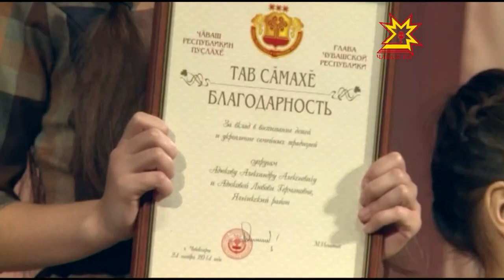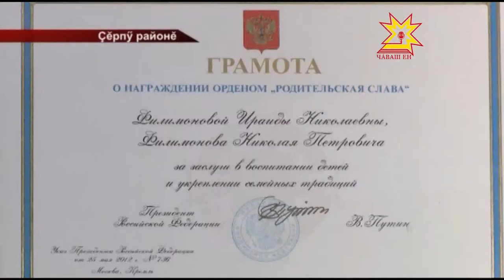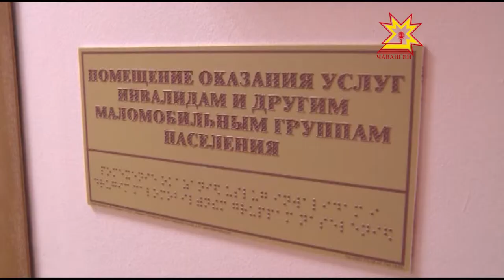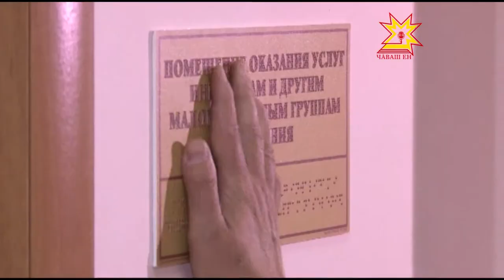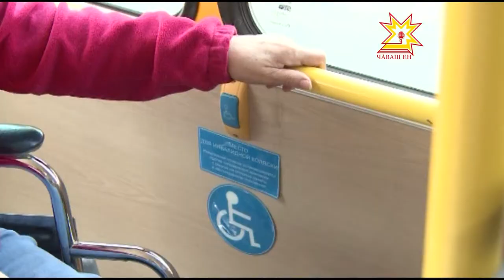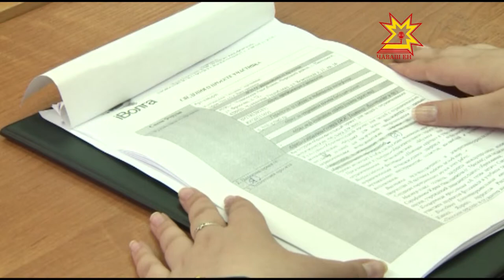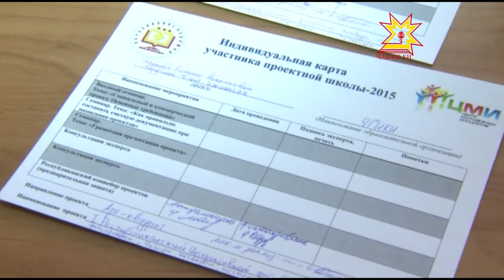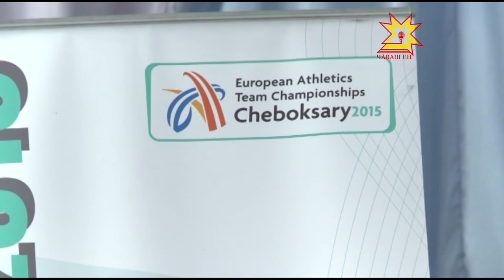Республика 15 05 2015 на чувашском языке Дневной выпуск